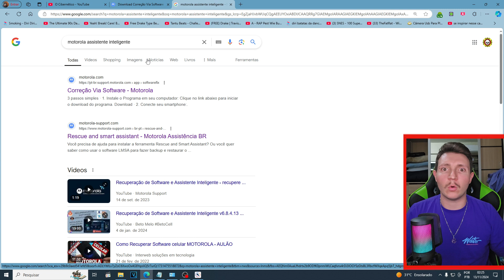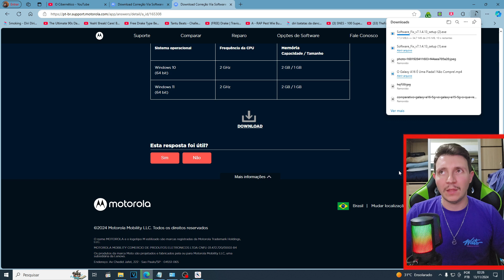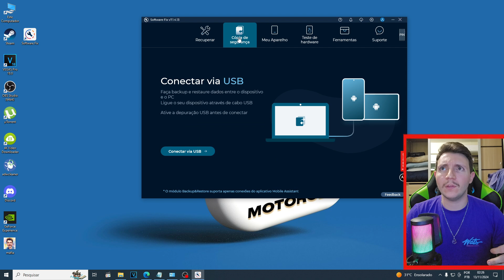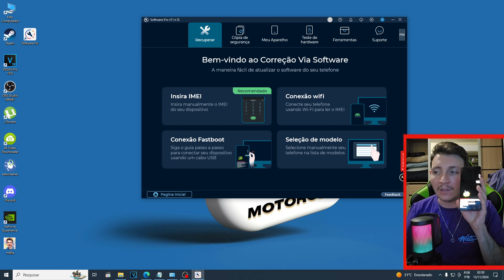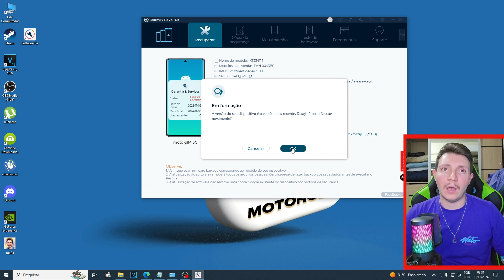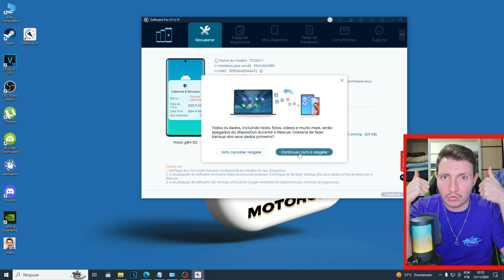✅Resolva Todos os erros, bugs e travamentos em qualquer Motorola!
Se o seu Motorola com bugs, erros e travamentos vou te ensinar a como resolver em qualquer celular Motorola, é comum os celulares da Motorola travarem, ficarem bugados com a tela piscando ou com muita lentidão e até mesmo travando/congelando na tela inicial e não ligar então resolva todos os erros e problemas do seu Motorola agora mesmo com essa super dica

O Cibernético é um canal de tecnologia no Youtube que traz reviews completas de produtos, comparativos de câmeras, celulares Android Samsung, Motorola, Asus, Apple iPhone, Xiaomi, celulares chineses e outras marcas. Traz dicas de celulares e gadgets e de como resolver problemas e te ensinar a como extrair o melhor da tecnologia a seu favor